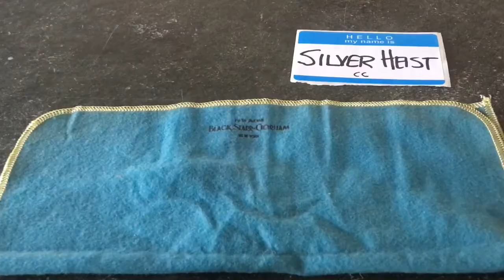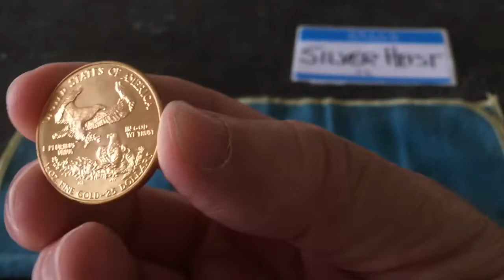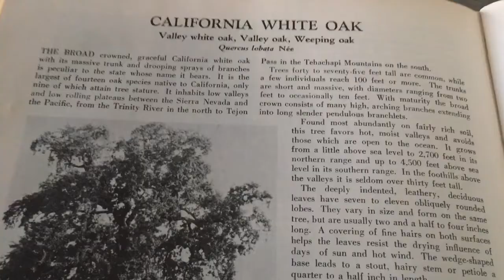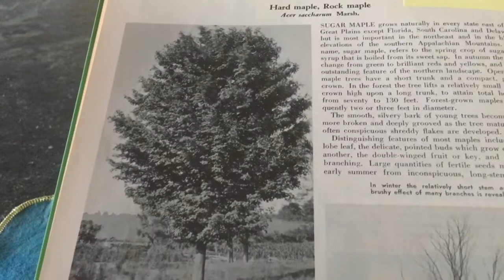Best Time for You to Buy Gold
When is the best time for you to buy gold?  Is now a good time for you to buy gold?  Is $1400 an ounce gold too high a price to add gold to your stack?

I will share the stories of two American gold eagle bullion coins to explore these questions.